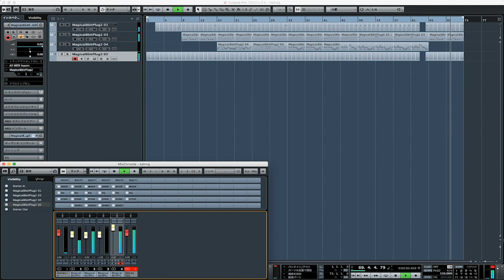bad apple! 8bit midi